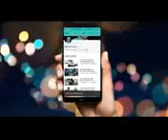3 September 2020